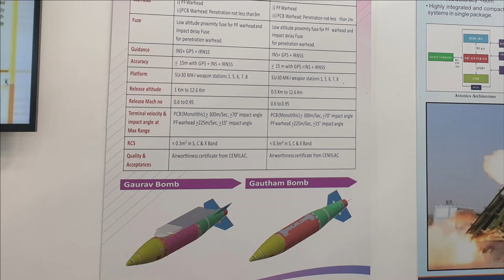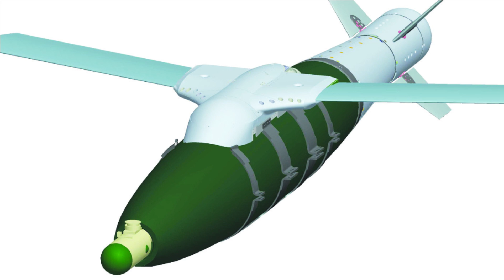LRGB Gaurav MFG. by Adani Group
During the 2nd conference on Military Ammunition 'AMMO INDIA 2022' an interesting image surfaced where we can see that the Chief of Army Staff General Manoj Pande visited Adani Defence & Aerospace pavilion where he was observing the LRGB Gaurav.

These LRGB bombs are medium range precisions guided weapon, meant for engagement of targets from outside the range of standard anti-aircraft defenses, thereby increasing aircraft survivability and minimising friendly losses.

There are only few selected countries possessing the capability of indigenously developed the inertial guided bombs & India is one of them.

DRDO LRGB

Talking about DRDO’s Long Range Bomb (LRB), it is an inertial guided bombs which is an upgrade from existing laser-guided weapons having limitations, such as range of delivery from the target and susceptibility to environmental conditions.

The inertial guidance system is an electronic system that continuously monitors the position, velocity and acceleration of a vehicle, usually a submarine, missile, or aircraft, and provides navigational data or control without the need for communicating with a base station.

When it is installed in a bomb, the system can help navigate the bomb to its designated target by continuously providing updated navigation inputs. Such systems have the unique ability to perform without depending on external inputs such as ground-based navigation aids as well as GPS. It does not have an engine of its own but runs on the inertia imparted to it by the mother aircraft.

Variants: Gaurav & Gautham

There are at present two variants of the DRDO Glide Bomb which includes Gaurav and Gautham.

Gaurav

Gaurav is the winged version of glide bomb having range of upto 100KM and weighs upto 1000KG. There are three versions of this bomb depending upon the warhead it carries which includes 1) pre-Fragmented warhead 2) Penetration cum Blast warhead and 3) Tandem- Pre-Fragmented – warhead.

 Gautham

Gautham is the non-winged version having a range of 30 km and in future its range will be enhanced to 100 km. It weighs 550KG. There are two versions of this bomb: 1) Gautam Pre-Fragmented warhead 2) Gautam Penetration cum Blast warhead.

Talking about accuracy, these LRGBs have Circular Error probability of less than 15m.  For navigation these bombs use Inertial navigation system with GPS or NavIC satellite guidance.